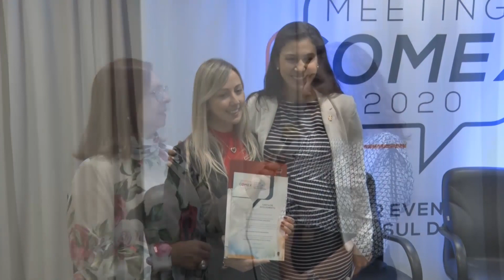Lançamento Meeting Comex 2020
Meeting Comex o maior evento de Comex do Sul do Brasil acontecerá na segunda quinzena no Centro de Convenções e Exposições Expoville - Rua XV de Novembro, 4315 - Glória

Será realizada em Joinville a nova edição do Meeting Comex 2020, o maior evento de comércio exterior do Sul do país. Com organização do Núcleo de Negócios Internacionais da Associação Empresarial de Joinville (ACIJ) terá a programação voltada aos empresários, profissionais e estudantes do segmento econômico. O evento será realizado no Centro de Convenções e Exposições Expoville.

Segundo a organização, a expectativa é de alcançar maior público acima de 500 pessoas, tanto que o evento será realizado em dois dias, 14 e 15 de abril, e não em uma única data. A abertura acontece a partir das 14h com palestrante nacional – possivelmente um ministro – e segue até às 19h; e no dia 15 serão realizados os workshops técnicos e palestras, das 8h às 18h.